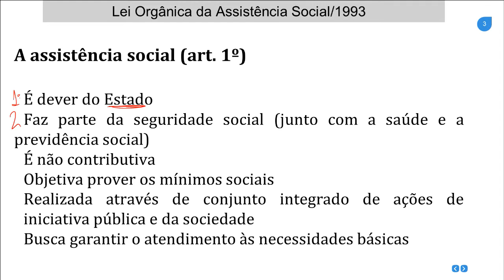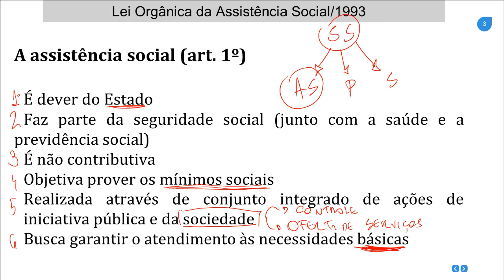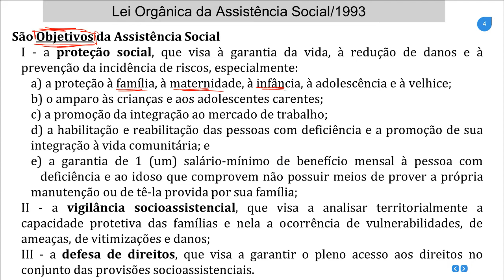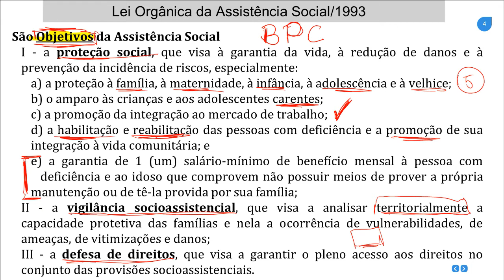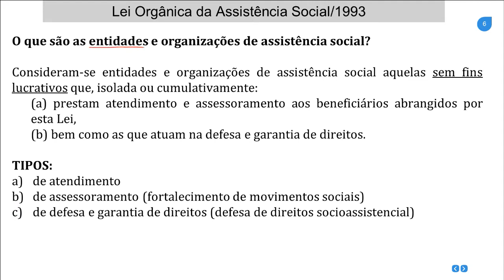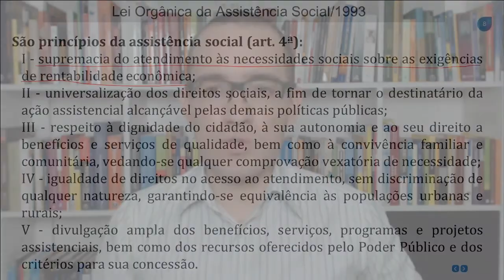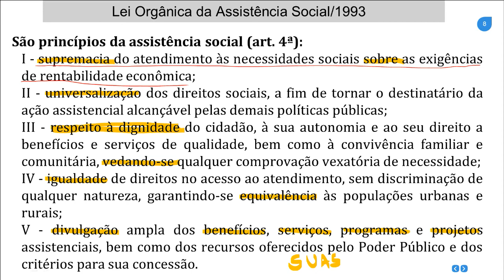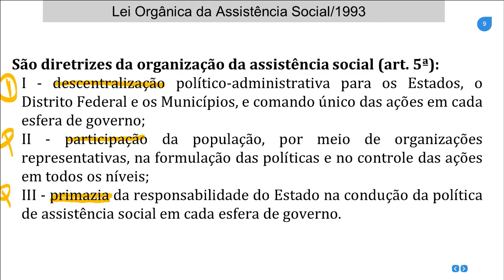LOAS 1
PSICOLOGIA NOVA